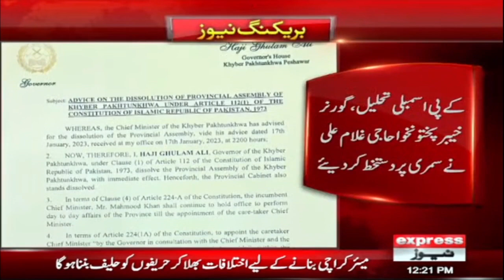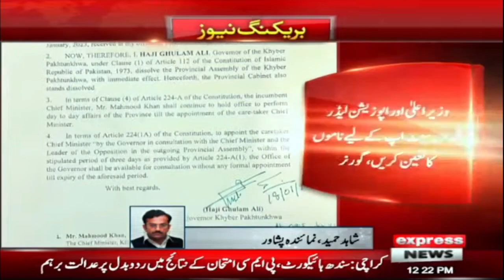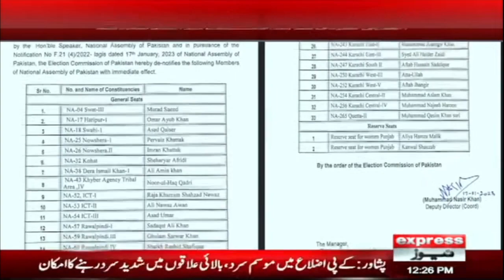Rana Sana's Message to Imran Khan - News Bulletin 12 PM - Express News